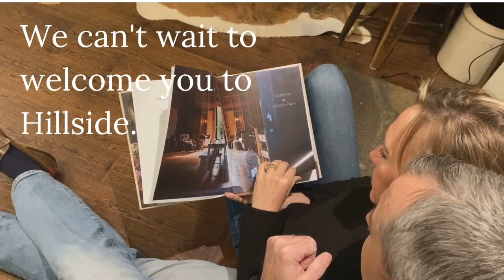Hungry for Home is Here!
Also, see what Ruth is up to @hungryforhome on Instagram.